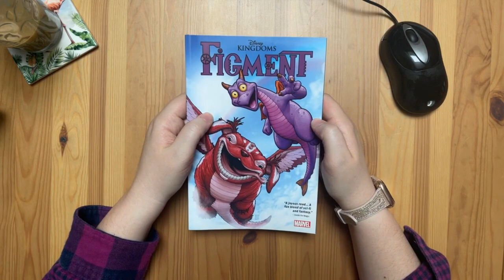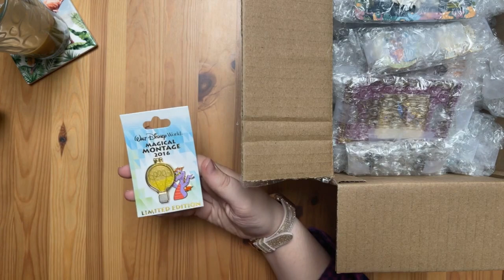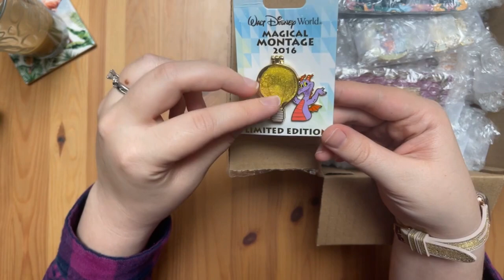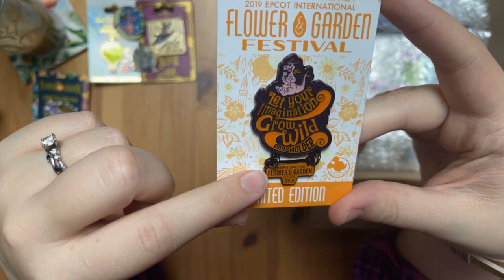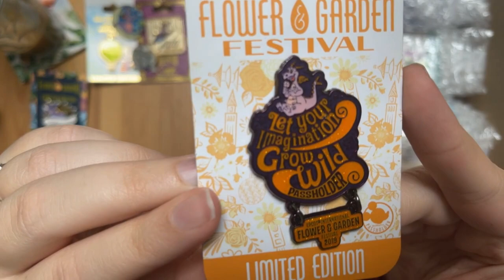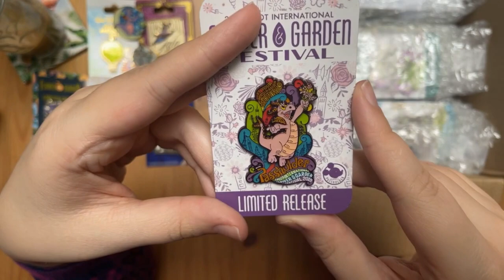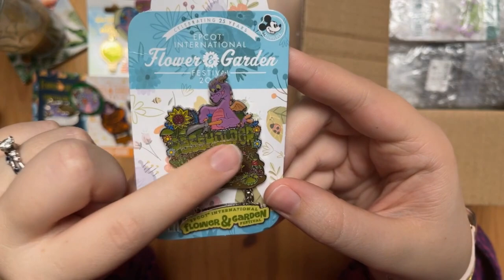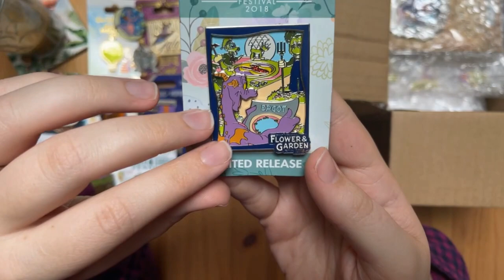Figment Pin Package Opening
Today we finally get to open this package I have been waiting on! I love Figment the character and have several pin already, and this is going to triple my collection size!